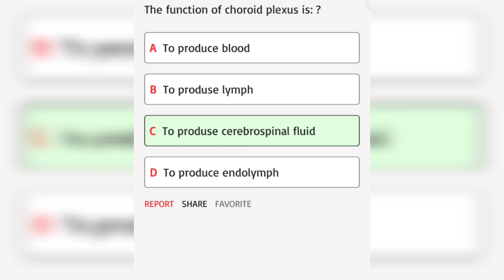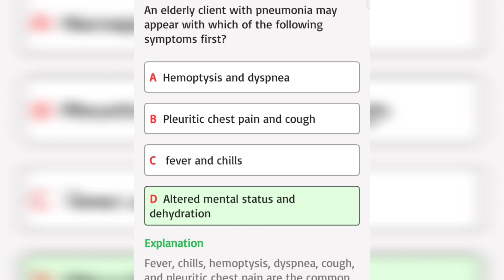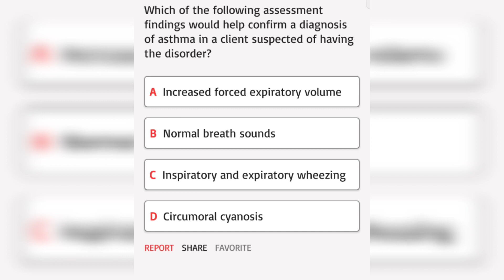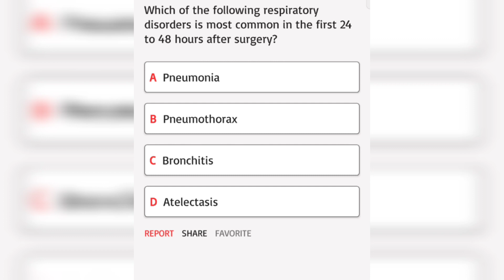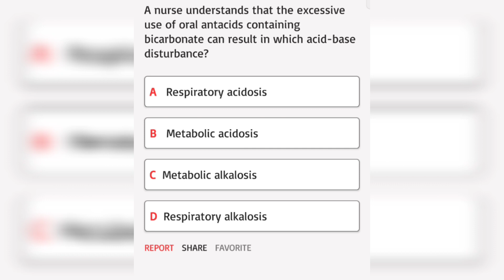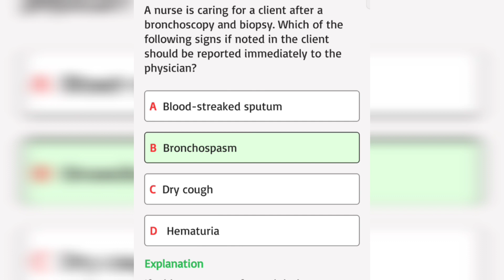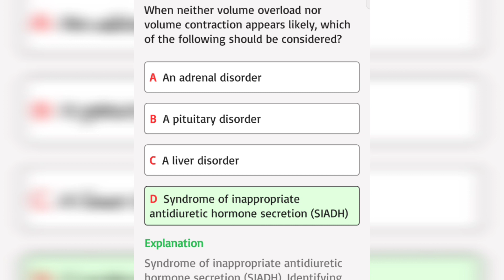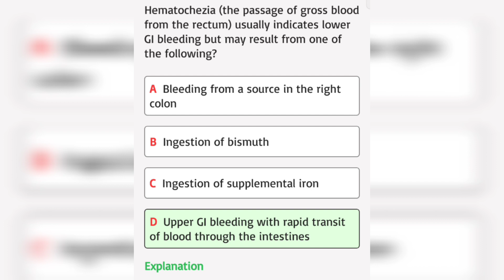AIIMS NORCET NURSING OFFICER QUESTION PAPER 2023 | HSSC Haryana STAFF NURSE Exam Preparation 2023 #2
Hello Everyone Welcome In Our New Video That Is,